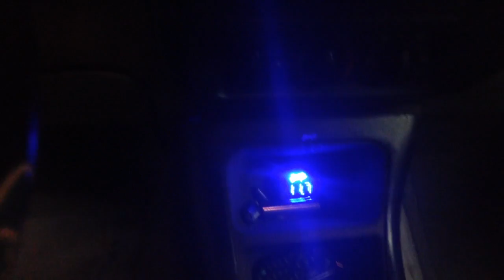Messing around w/2 18's in a 4th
2 re mt d2 18's
4th order bandpass 2:1
5.5 sealed
11.5 ported
220 sq in of port